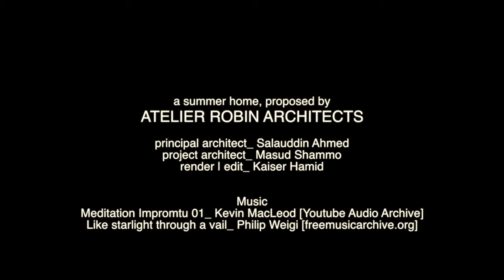Modonpur Residence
Architectural Walk-through